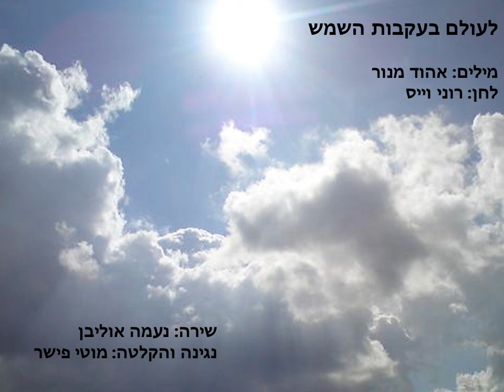לעולם בעקבות השמש (גירסת כיסוי)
לעולם בעקבות השמש
מילים: אהוד מנור
לחן: רוני וייס

הוקלט באולפן ביתי בשנת 2005

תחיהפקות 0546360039